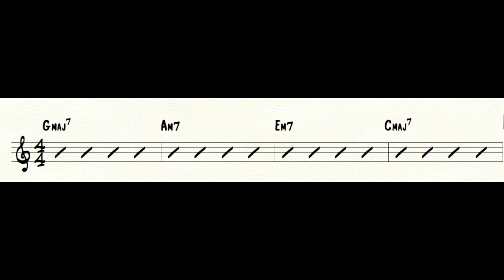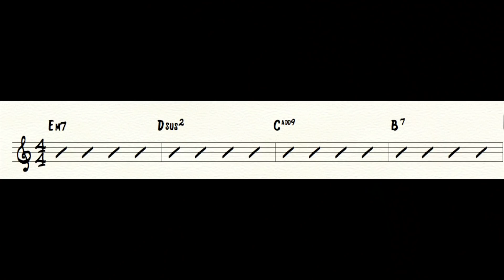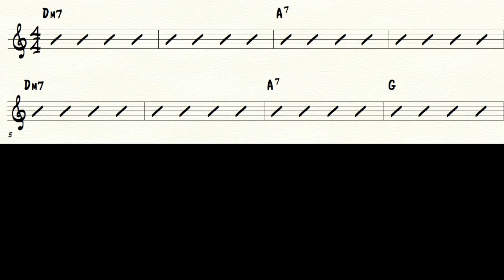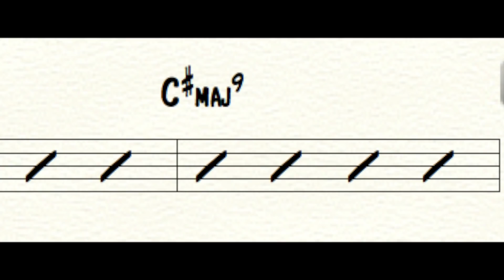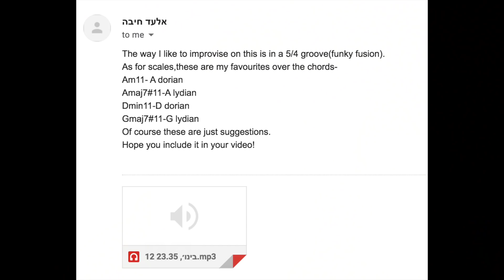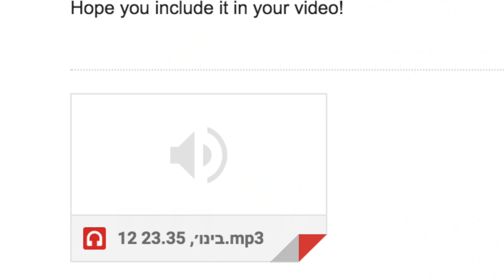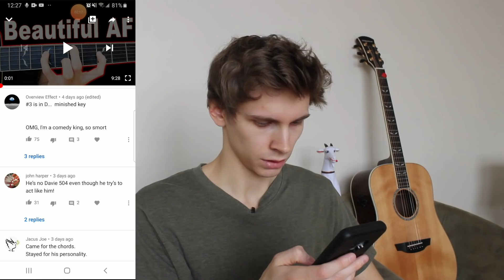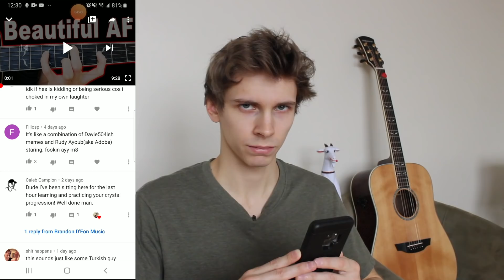5 INSANE SOLOS OVER CHORDS MY INSTAGRAM FOLLOWERS SENT ME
I PLAY A GUITAR SOLO OVER MY INSTAGRAM FOLLOWERS CHORD PROGRESSIONS - Brandon D'Eon

I reached out to my Insta followers to ask them to give me some cool chords to improvise over. In this vid I'll be soloing over what they came up with.